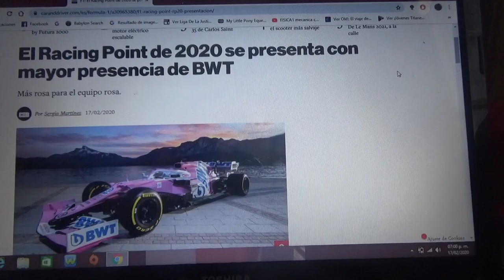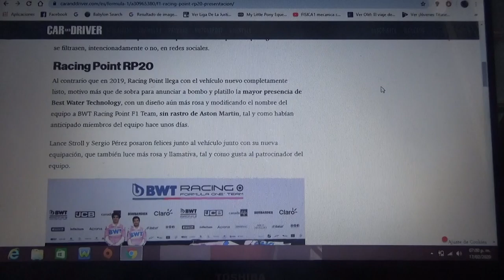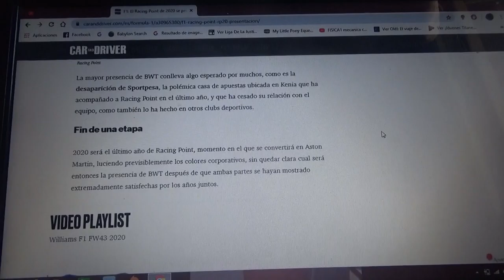Racing Point presenta su nuevo RP20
El equipo inglés con domicilio en Silverstone ademas cambia su nombre completo a BWT Racing Point F1 Team después de que la compañía de apuestas SportPesa dejara de ser sponsor de la escuadra británica

Los pilotos siguen siendo el canadiense Lance Stroll y el mexicano Sergio "Checo" Perez

Este será el último automóvil de Racing Point antes de que en la Temporada 2021 cambie su nombre a Aston Martin F1 Team